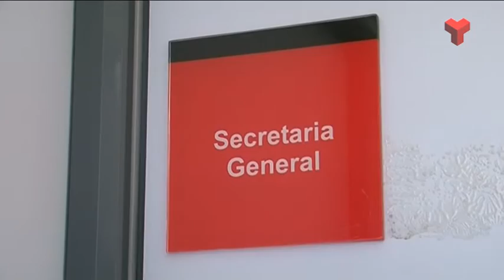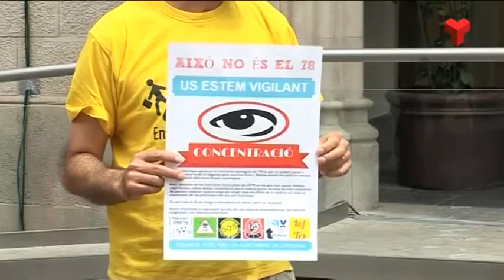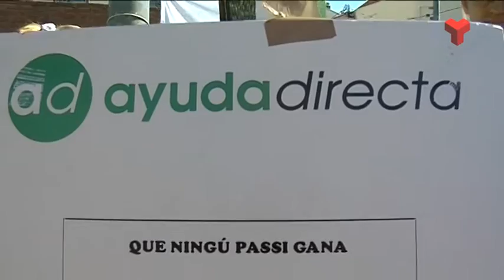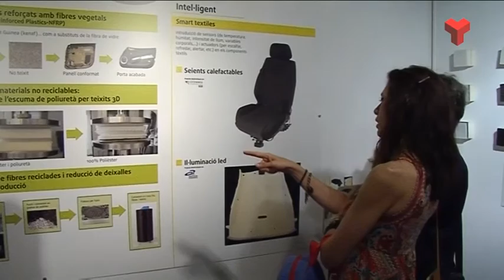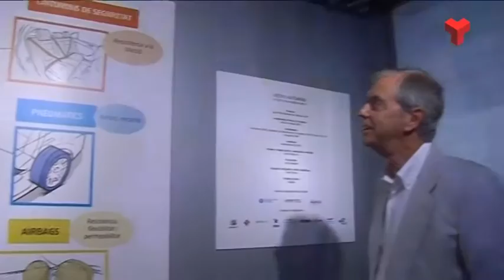Informatiu Tarda dilluns 15-06-2015 de Canal Terrassa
L'Informatiu Tarda de Canal Terrassa Vallès d'aquest dilluns 15 de juny de 2015, presentat per Francesc Novell. Més informació a